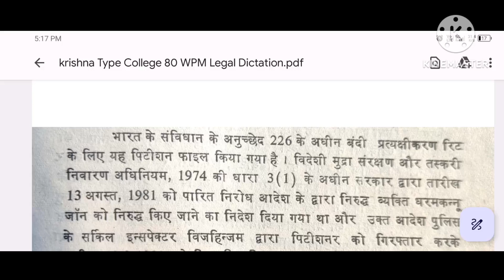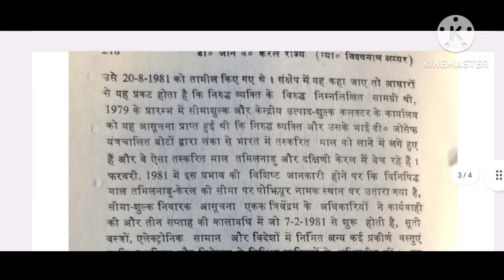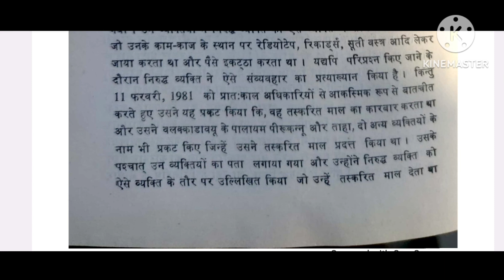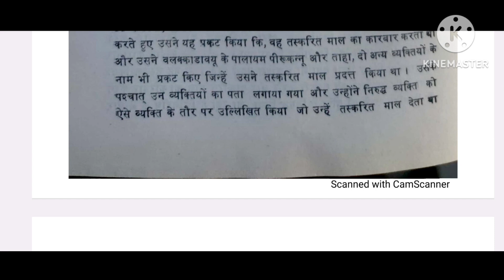Krishna Type, Short-Hand & Computer College, Alwar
Special for HighCourt